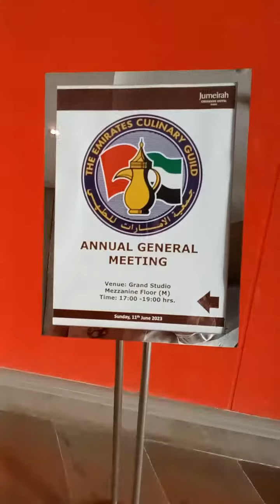Annual General Meeting Emirates Culinary Guild 2023